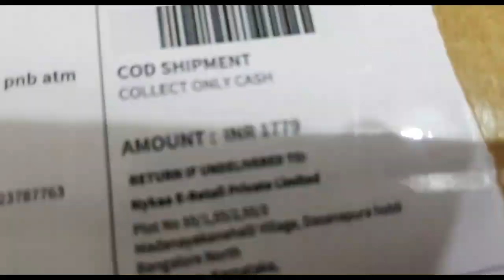🤗 क्या क्या रखती हूँ मैं अपने Travel मेकअप किट 👝 में | क्या order किया मैंने online ? 🤔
Product Links

NY Bae Eyebrow Pencil, Brow-klyn Bridge - Brown (1.4 g)

NY Bae Liquid Lipstick, Pink - Sitcom Special 12 (3 ml)

NY Bae Liquid Eyeliner, Black, Ellis Eyeland - Black Pearl (6 ml)

NY Bae Liquid Eyeliner, Blue, Ellis Eyeland - Blue Lagoon (6 ml)

Purplle Through Thick and Thin Volumizing Mascara (8 ml)

Stay Quirky Concealer Palette with Contour & Orange Color Corrector, BadAss, For Fair Skin - Private Affair 6 (1.5 g X 3)

Stay Quirky Liquid Lipstick, Maroon - Naughty Conversation Starter 4 (4.5 ml)

Stay Quirky Long Wear Liquid Foundation - For That Honey Comfort 1 (20 ml)

Stay Quirky Translucent Powder, Yellow, Longer Love Makin' - Hit It (8 g)

Lakme 9 to 5 Naturale CC Cream Bronze (30 g)

Bella Voste Smoky Kajal With Smudger Charcoal Black 01 (1.2 g)

NY Bae, Matte Liquid Lipstick, Knicks-Knack, Red - New Look Era 5 (3 ml)

Lakme Absolute Illuminating Eye Shadow Palette, Nude Beach (7.5 g)

hina_usmani

Roposo
hinausmani

callme4 -hina@cm4

Please do not use any picture or video information without taking permission  from:-